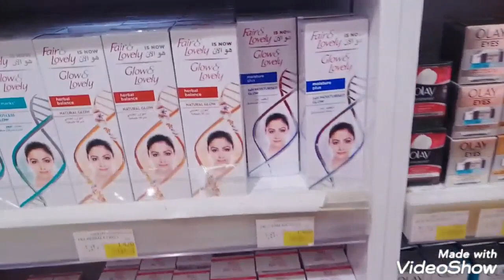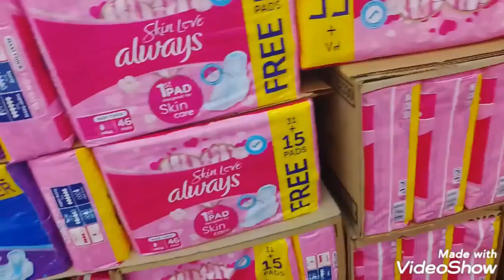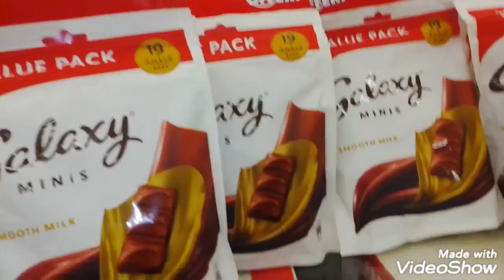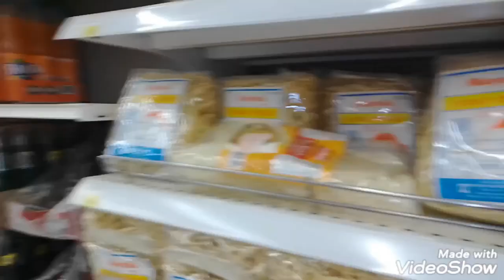# Mamile muna ng# kailangan sa 360 mall And groceries store@lolibevlog